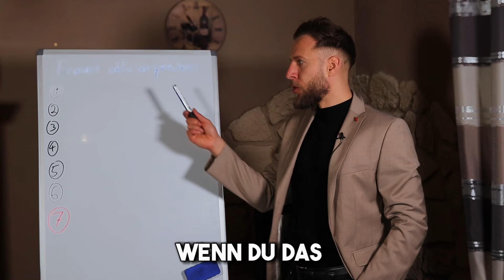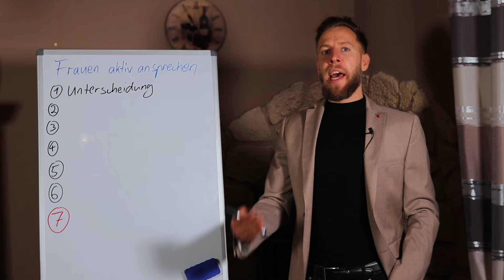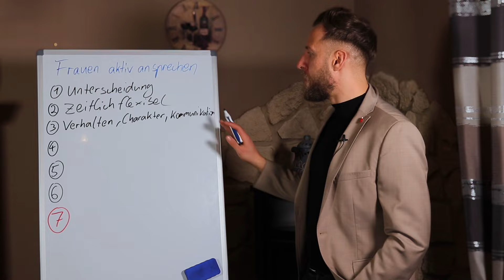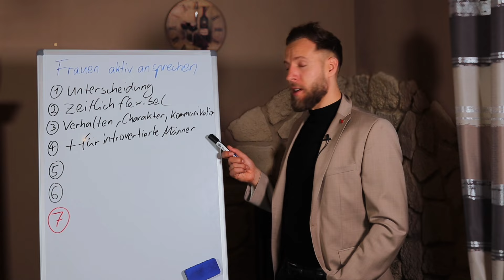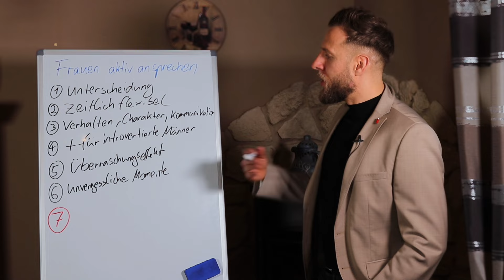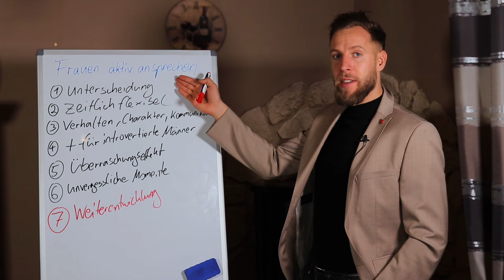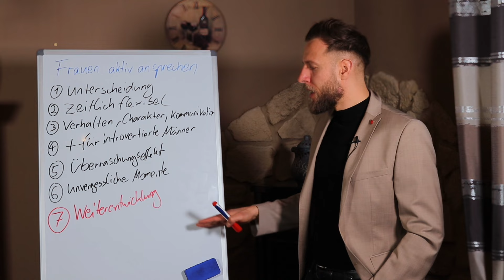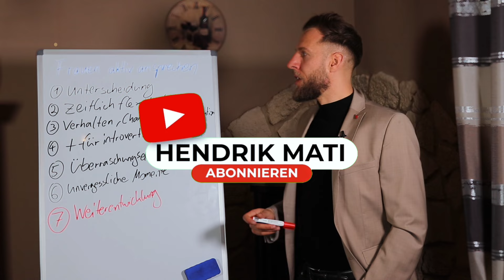Warum du Frauen ansprechen MUSST...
In diesem Video erklärt dir Datingcoach Hendrik Mati warum du für ein erfüllendes Datingleben Frauen ansprechen musst.
Du lernst welche wichtigen Faktoren dafür sprechen, dass du lernst wie du attraktive Frauen ansprechen und verführen kannst, ganz ohne manipulative Pick-Up Techniken.
Wenn du fremde Frauen im Alltag kennenlernen möchtest, dann gibt es 7 extreme Vorteile, die dir dein Leben enorm bereichern werden.